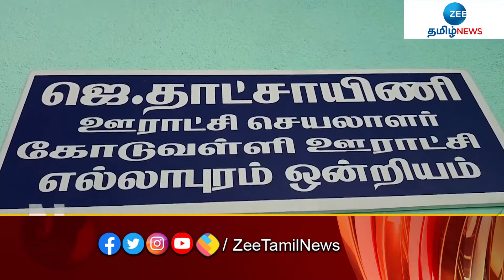முதல் முறை: ஊராட்சி செயலர் பதவிக்கு திருநங்கை நியமனம் | Zee Tamil News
முதல் முறை: ஊராட்சி செயலர் பதவிக்கு திருநங்கை நியமனம்